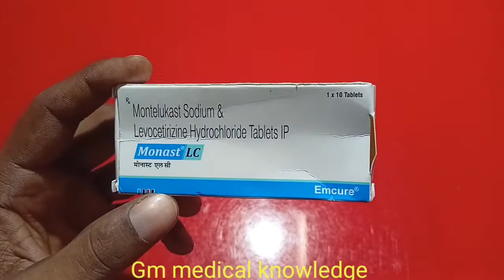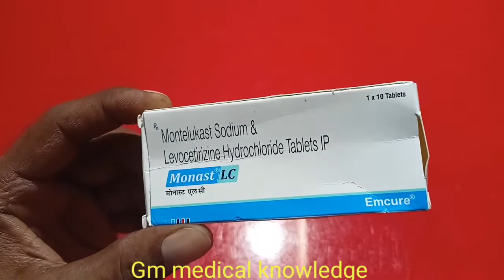montlukast sodium and levocetrazin tablet in Hindi review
montlukast sodium and levocetrazin tablet in Hindi review सर्दी की दवा खांसी की दवा जुकाम की टेबलेट